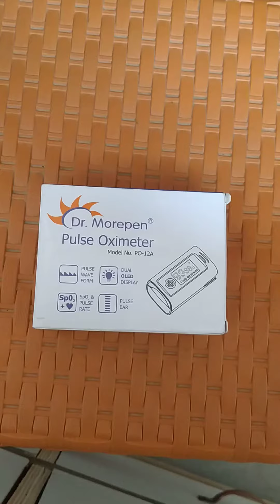Unboxing#shortvideo#youtube#pulseoximeter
Aj ke is video me btaya gya hai ki new pulse oximeter jaise start krte hai